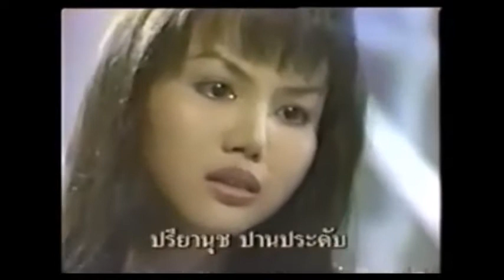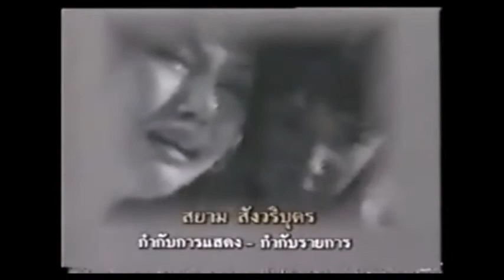ดาวพระศุกร์ 1994 Wishing On A Star